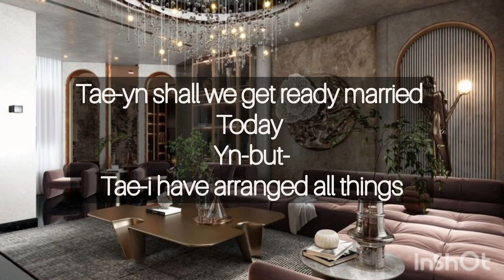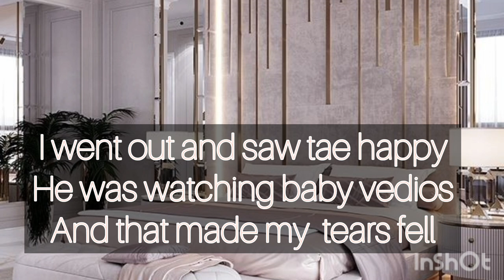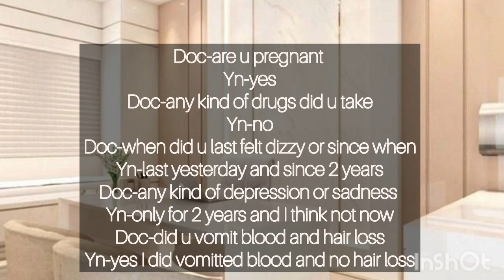taehyung indian ff●true love●indian love [s3 ep 7)story